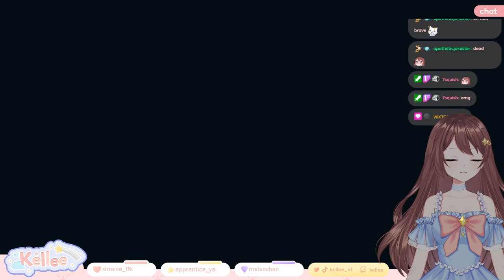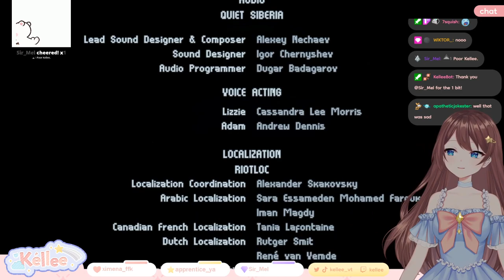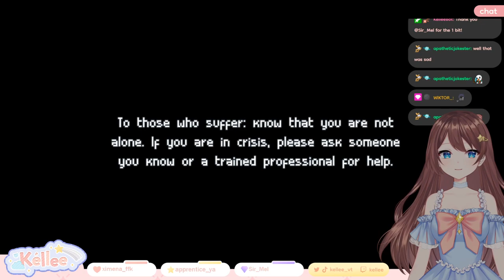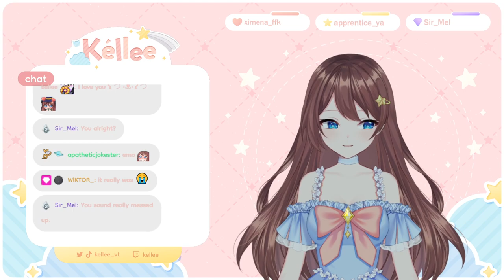Inmost Full Playthrough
My name is Kéllee (Kay-uh). I am a professional ballet dancer. I like playing a variety of games. I hope you enjoy your stay here in our universe.

For anything not mentioned above please check out this link for a comprehensive credits list.